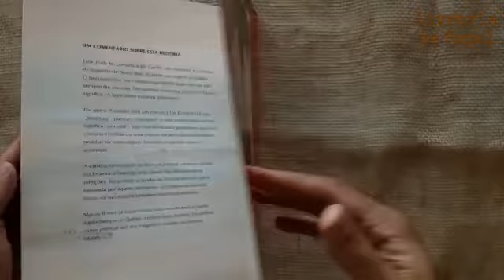Por Que a Avestruz Tem O Pescoço Tão Comprido - Verna Aardema - Livro USADO